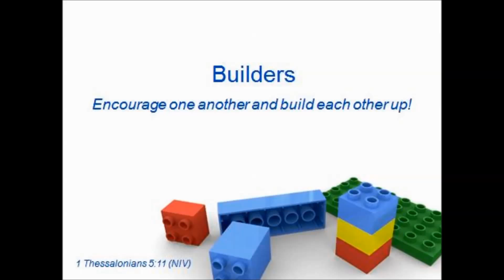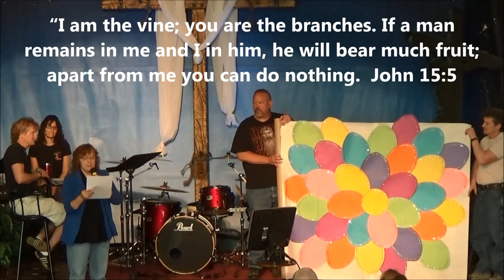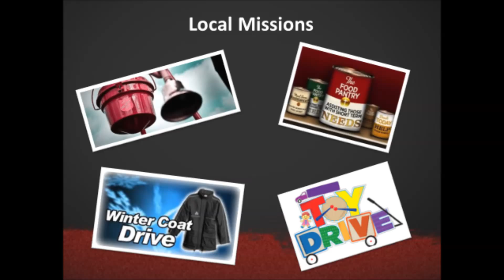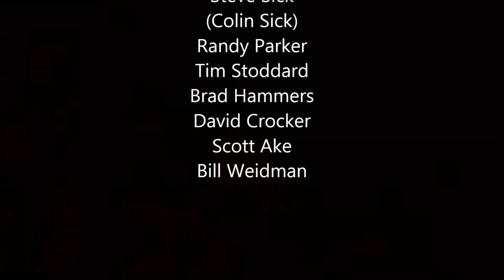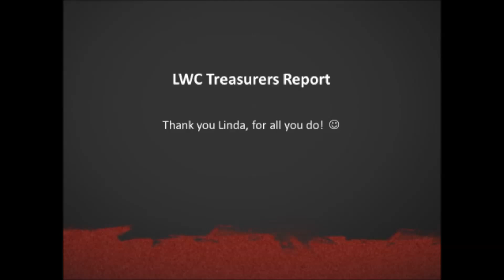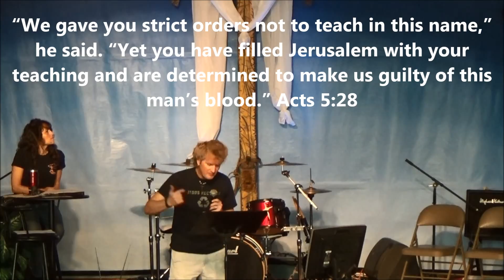LWC Annual Meeting Service 2015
This is our Annual Praise Service of all that God has done over the last year!  God is so Good!